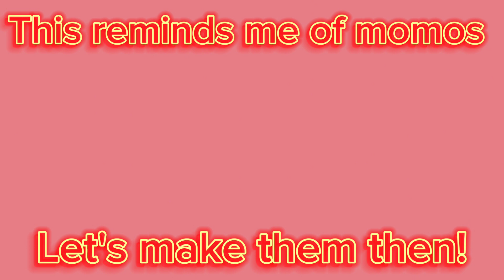Making WONTONS That Will Wow Your Taste Buds!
Wonton Recipe / Homemade Dumplings / Asian Cuisine / Cooking Tutorial / Delicious Appetizers / Wonton Soup / Chinese Dumplings / Foodies Of YouTube / wanton ki recipe /

Welcome to my kitchen, where I'm excited to share the secrets of making delicious homemade wontons! Wontons are a classic Asian dumpling dish that can be enjoyed in soups or as appetizers. In this step-by-step tutorial, you'll learn how to create perfect wontons from scratch, ensuring a burst of flavor in every bite.

🥟🍲 In this video, we'll cover:

Ingredients for Wonton wrappers and filling
The art of folding wontons with various techniques
Cooking methods for crispy or tender dumplings
Tips for achieving the ideal flavor and texture
Whether you're a culinary enthusiast or a beginner cook, making wontons at home is easier than you think. These dumplings are perfect for family gatherings or a cozy night in. Dive into the world of Asian cuisine and impress your friends and family with your wonton-making skills.